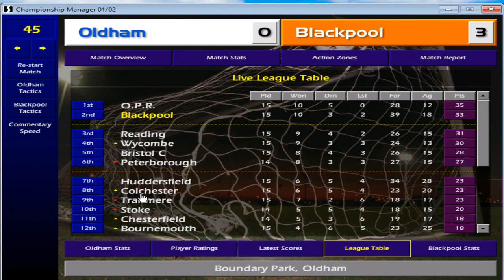Sitting In The Automatic Promotion Places - Championship Manager 01/02